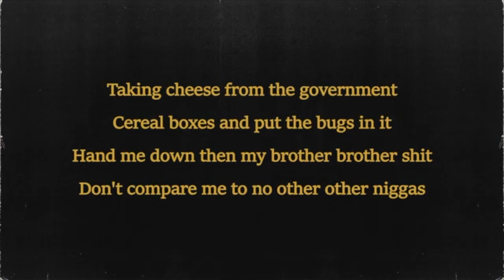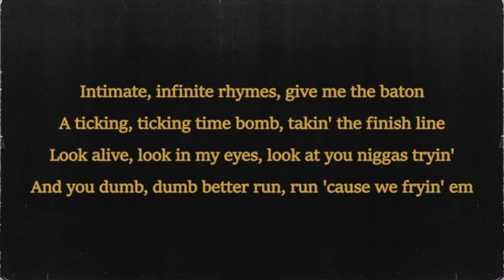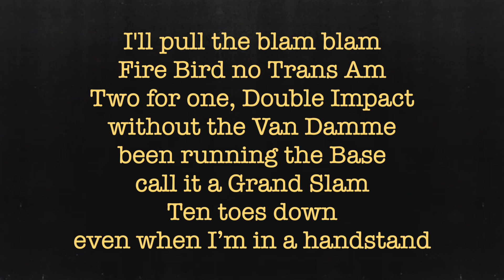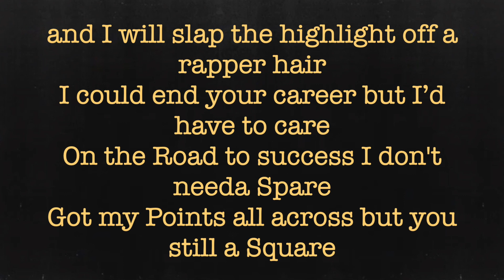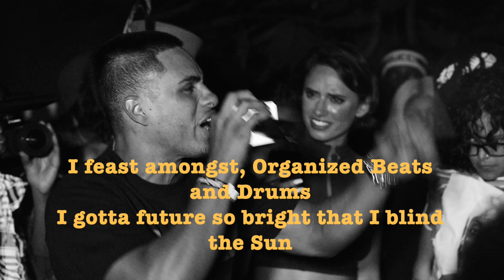JID - 151 Rum ft. Cable Wraps (Lyrics Video) + Download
DID YA SEE J.I.D's n YesJulz REACTION? @2:57 !!!

more releases soon.